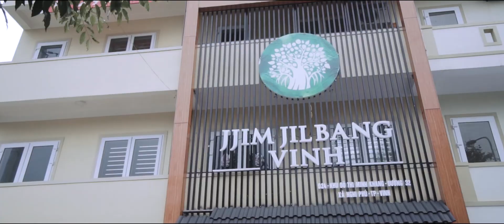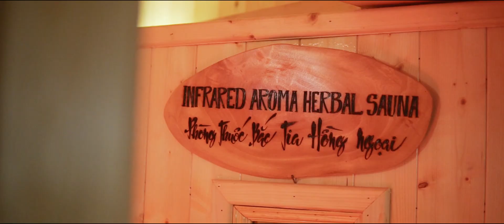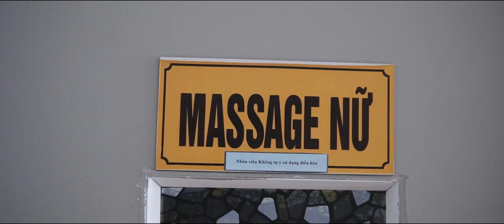BAAM - ZUMBA COVER DANCE - LAMITA NGHỆ AN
LAMITA - NƠI ĐAM MÊ HỘI TỤ 🔥
💟 Lamita Fitness - Hệ thống phòng tập vũ đạo hàng đầu Việt Nam
Cơ sở 1: Tầng 3, 02 Mai Hắc Đế, Tp. Vinh
Cơ sở 2: Tầng 1, 45 Hồ Tùng Mậu, Tp.Vinh
Cơ sở 3: Tầng 3, 60 Đào Tấn, Tp. Vinh